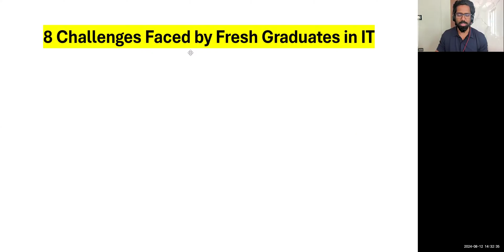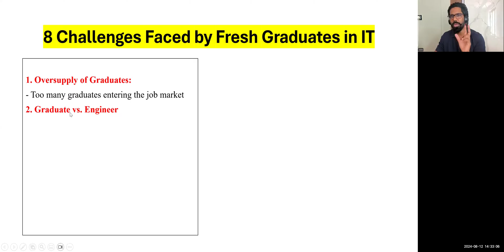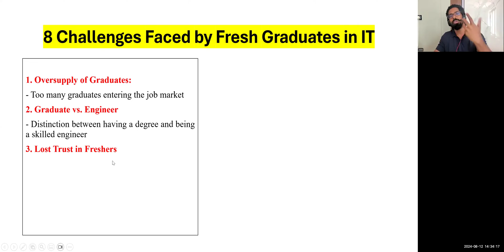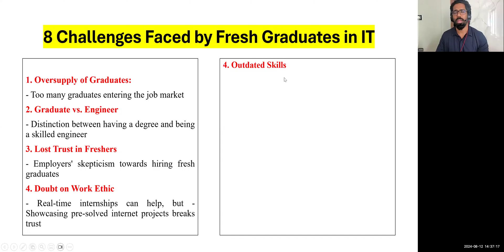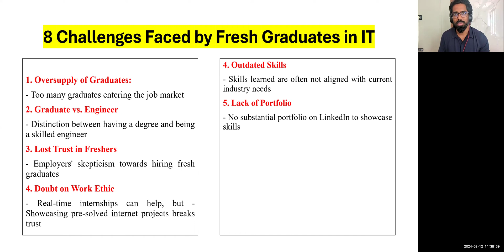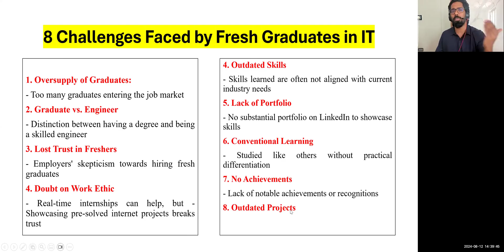Project Ideas - Data Scientist & Analyst - Part 1 - Challenges why you're not receiving any calls.